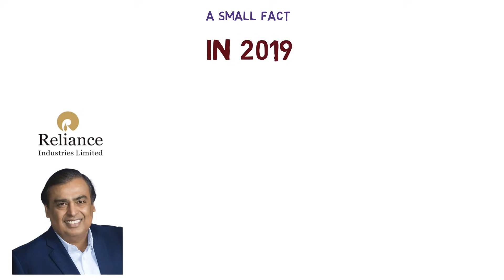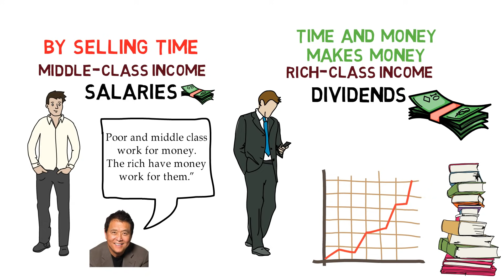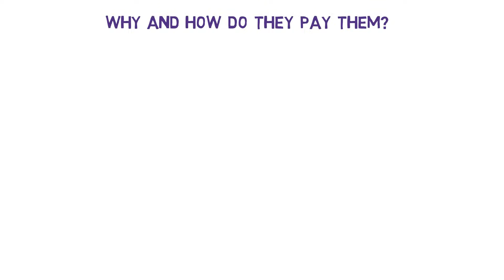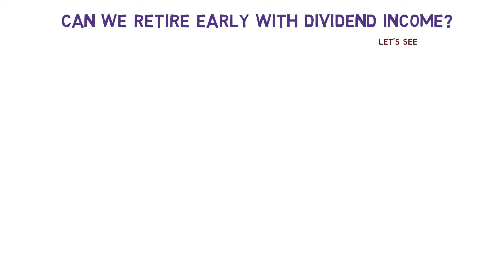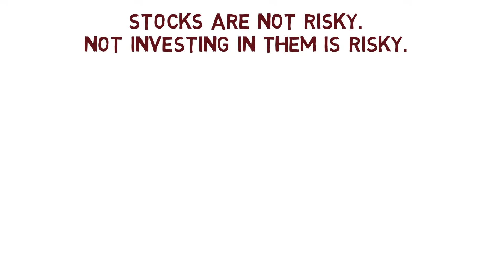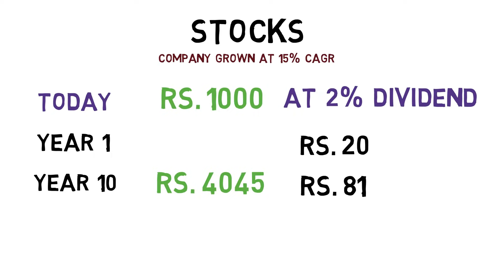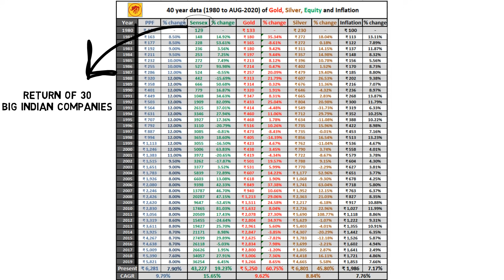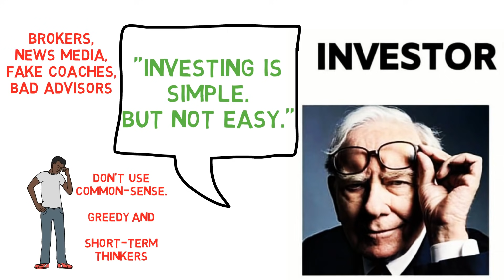Power of DIVIDENDS for FINANCIAL FREEDOM in INDIA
Power of Dividends for Financial Freedom in India in Hindi

Understand the Power of Compounding Dividends and reinvesting it for Financial Freedom in India in Hindi.
Get financial independence and retire early (FIRE) with the help of this dividend investing strategy.

Topics discovered in this video:
02:12 What is a dividend in the stock market (Dividend explained in Hindi)
02:53 How companies pay dividends
03:54 Warren Buffett dividend investing
04:35 Get financial freedom and retire early through dividend income
05:57 Dividend income vs interest income — why dividend investing is the best option for early financial freedom.

In this video, I talk about how to get financial freedom fast in hindi with the help of stock market investment. The dividends compound faster than inflation and give you income more than the interest income.
In this video, I talk about capital gains and dividend gains, what is the meaning of dividend. So the concept of dividend is explained here. How to earn income through dividends and stay financially free.